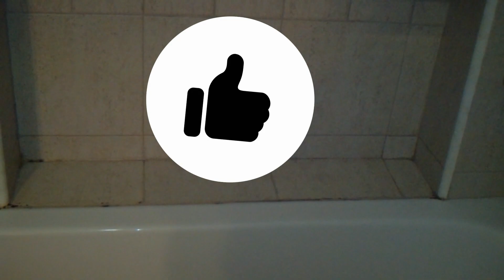CHE PRODOTTO WCBRILL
Per comprare la pentola a pressione qui

GRAZIE A TUTTI COLORO CHE S'ISCRIVONO UN BACIO

Se ami comprare da Amazon  puoi farlo da questo link, a te non costa nulla, io ricevero' una piccola percentuale, cosi facendo mi darai una mano a supportare il canale, GRAZIE SE LO FARAI

Barra Portasciugamani da Armadietto
Tortiera con 12 Scatoline Rimovibili per Fare Torte in Qualsiasi
Numero e Lettera
Mokona Bialetti ultimo dei miei acquisti
Teglia per muffin in carta da 24 pirottini
Bialetti Dolche Chef Tappetino, Silicone, Marrone
Porta sacchetti spazzatura
PIETRA REFRATTARIA qui comprata